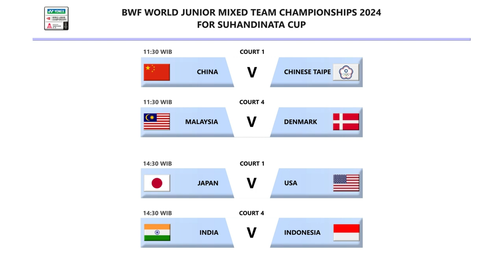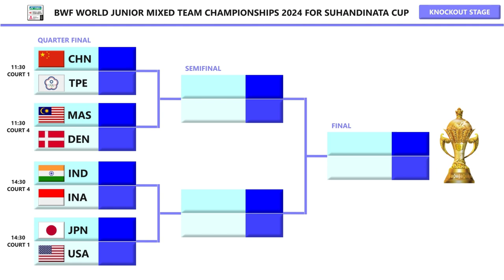DRAW & JADWAL PEREMPAT FINAL SUHANDINATA CUP 2024. BESOK PUKUL 11:30 WIB LIVE